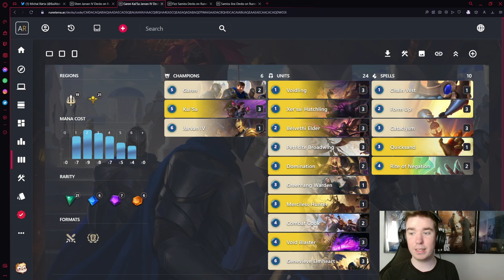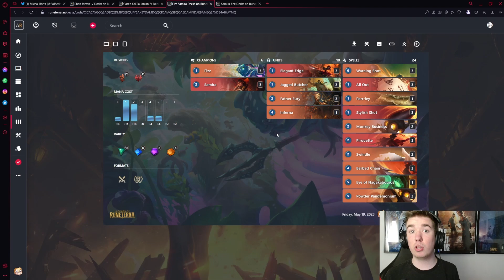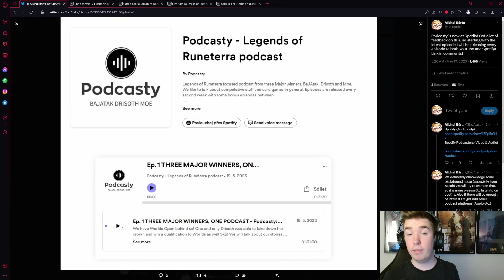BEST DECKS FOR RANKED LADDER! 19.5 - 24.5 Legends of Runeterra competetive guide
0:00 Intro
0:10 Shen/J4
1:05 Kaisa/Garen/J4
2:40 Fizz/Samira
3:56 Samira/Jinx
4:38 Outro

Podcasty is on Spotify now!

Also would love if you game me any feedback to this video, cause I want to do the best competetive LoR content for you!